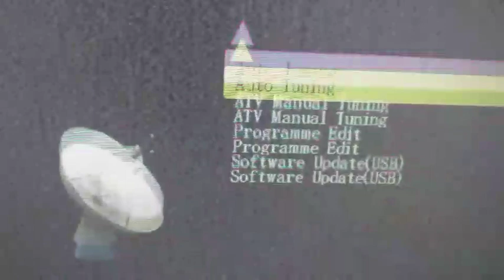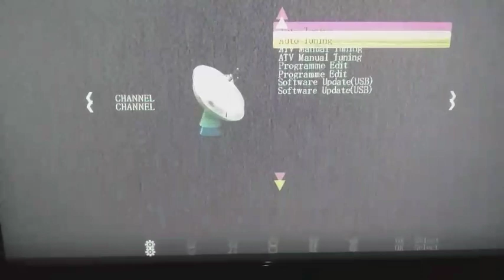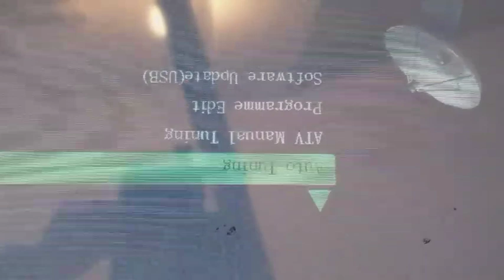Double image Salutation LCD TV Coby Urdu/Hindi